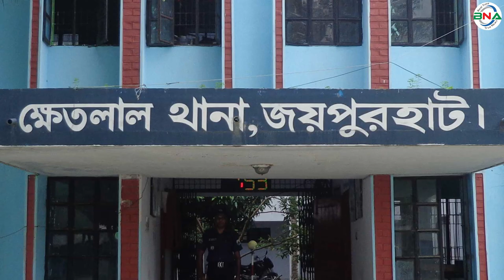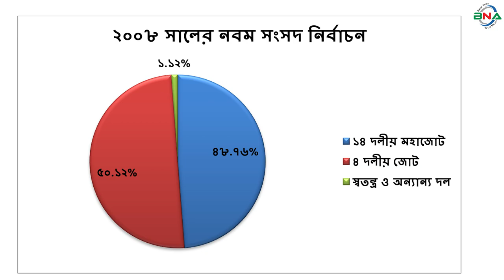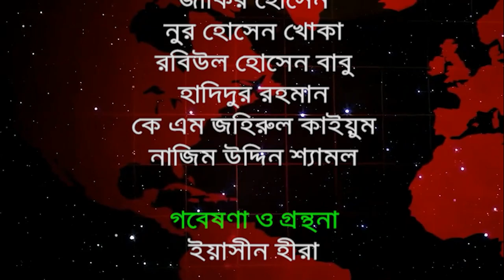দ্বাদশ সংসদ নির্বাচনের হালচাল:সংসদীয় আসন-৩৫ (জয়পুরহাট-২)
বিএনএ নিউজ টুয়েন্টি ফোর ডটকম দ্বাদশ জাতীয় সংসদ নির্বাচনকে সামনে রেখে ধারাবাহিক নির্বাচনী হালচাল প্রচার করছে। এতে ১৯৯১ সালের ২৭ ফেব্রুয়ারি অনুষ্ঠিত ৫ম জাতীয় সংসদ থেকে ২০১৮ সালের ৩০ ডিসেম্বর অনুষ্ঠিত একাদশ সংসদ নির্বাচনের ওপর ভিত্তি করে রাজনৈতিক দল গুলোর আসন ভিত্তিক সাংগঠনিক হালচাল তুলে ধরার চেষ্টা করে যাচ্ছে বিএনএ নিউজ টুয়েন্টি ফোর ডটকম। আজ থাকছে জয়পুরহাট-২ আসনের  হালচাল।
জয়পুরহাট-২ সংসদীয় আসনটি আক্কেলপুর, ক্ষেতলাল এবং কালাই উপজেলা নিয়ে গঠিত। এটি জাতীয় সংসদের ৩৫ নাম্বার আসন।
১৯৯১ সালের ২৭ই ফেব্রুয়ারি পঞ্চম সংসদ নির্বাচন অনুষ্ঠিত হয়। এই নির্বাচনে জয়পুরহাট-২ আসনে ভোটার  ছিলেন ১ লাখ ৮৩ হাজার ৯ জন। ভোট প্রদান করেন ১ লাখ ১৮ হাজার ২শত ৮২ জন। নির্বাচনে বিএনপির আবু ইউসুফ মোহাম্মদ খলিলুর রহমান বিজয়ী হন। ধানের শীষ প্রতীকে তিনি পান ৫৯ হাজার ৬ শত ৯২ ভোট। নিকটতম প্রতিদ্বন্দ্বী ছিলেন আওয়ামী লীগের আব্দুর রাজ্জাক আকন্দ। নৌকা প্রতীকে তিনি পান ৩৩ হাজার ৭১ ভোট।
১৯৯৬ সালের ১৫ই ফেব্রুয়ারি ৬ষ্ঠ জাতীয় সংসদ নির্বাচন অনুষ্ঠিত হয়। বিএনপির শাসনামলে অনুষ্ঠিত এই নির্বাচনে বিএনপি, ফ্রিডম পার্টি এবং কিছু নামসর্বস্ব রাজনৈতিক দল, অখ্যাত ব্যক্তি প্রতিদ্বন্দ্বীতা করেন। তত্ত্বাবধায়ক সরকারের দাবিতে আওয়ামী লীগসহ সব বিরোধী দল এই নির্বাচন বর্জন করে ক্ষান্ত হয়নি প্রতিরোধও করে। নির্বাচন পন্ড হয়ে যাওয়ায় নির্বাচন কমিশনের কাছে এ ব্যাপারে বিস্তারিত তথ্য নেই। নির্বাচনে বিএনপি প্রার্থী  আবু ইউসুফ মোহাম্মদ খলিলুর রহমানকে বিজয়ী ঘোষণা করা হয় । এই সংসদের মেয়াদ ছিল ১১ দিন। তত্ত্বাবধায়ক সরকার বিল পাশ হওয়ার পর সংসদ বিলুপ্ত ঘোষণা করা হয়।
১৯৯৬ সালের ১২ই জুন সপ্তম  সংসদ নির্বাচন অনুষ্ঠিত হয়। নির্বাচনে ভোটার ছিলেন ১ লাখ ৯৪ হাজার ১ শত ৮৩ জন। ভোট প্রদান করেন ১ লাখ ৬০ হাজার ৪শত ৫৫ জন। নির্বাচনে বিএনপির আবু ইউসুফ মোহাম্মদ খলিলুর রহমান বিজয়ী হন। ধানের শীষ প্রতীকে তিনি পান ৭৬ হাজার ৮ শত ৫৭ ভোট। তার নিকটতম প্রতিদ্বন্দ্বী ছিলেন আওয়ামী লীগের মীর জালালুর রহমান। নৌকা প্রতীকে তিনি পান ৩৯ হাজার ২ শত ৬৭ ভোট।
২০০১ সালের ২৭ই ফেব্রুয়ারি অষ্টম সংসদ নির্বাচন অনুষ্ঠিত হয়। নির্বাচনে ভোটার ছিলেন ২ লাখ ২৭ হাজার ১ শত ৬২ জন। ভোট প্রদান করেন ১ লাখ ৭৯ হাজার ১ শত ১২ জন। নির্বাচনে বিএনপির আবু ইউসুফ মোহাম্মদ খলিলুর রহমান বিজয়ী হন। ধানের শীষ প্রতীকে তিনি পান ১ লাখ ১৩ হাজার ২ শত ৯০ ভোট। নিকটতম প্রতিদ্বন্দ্বী ছিলেন আওয়ামী লীগের মীর খলিলুর রহমান। নৌকা প্রতীকে তিনি পান ৭৭ হাজার ৫ শত ৮ ভোট।
২০০৮ সালের ২৯শে ডিসেম্বর নবম সংসদ  নির্বাচন অনুষ্ঠিত হয়। নির্বাচনে ভোটার ছিলেন  ২ লাখ ৫১ হাজার ২ শত ১৬ জন। ভোট প্রদান করেন ২ লাখ ৩৫ হাজার ১ শত ৪ জন। নির্বাচনে বিএনপির গোলাম মোস্তফা বিজয়ী হন। ধানের শীষ প্রতীকে  তিনি পান ১ লাখ ১৬ হাজার ৮ শত ৮০ ভোট। নিকটতম প্রতিদ্বন্দ্বী ছিলেন আওয়ামী লীগের আবু সাঈদ আল মাহমুদ স্বপন। নৌকা  প্রতীকে তিনি পান ১ লাখ ১৩ হাজার ৭ শত ২১ ভোট।
২০১৪ সালের ৫ই জানুয়ারি দশম জাতীয় সংসদ নির্বাচন অনুষ্ঠিত হয়। আওয়ামী লীগের  আবু সাঈদ আল মাহমুদ স্বপন বিনা প্রতিদ্বন্দ্বীতায় বিজয়ী হন। তত্ত্বাবধায়ক সরকারের দাবিতে বিএনপি নেতৃত্বাধীন ২০ দলীয় জোট এই নির্বাচনে অংশগ্রহণ করেনি।
২০১৮ সালের ৩০ ডিসেম্বর একাদশ সংসদ নির্বাচন অনুষ্ঠিত হয়। নির্বাচনে ভোটার ছিলেন   ৩ লাখ ৭ হাজার ২ শত ৯৮ জন। ভোট প্রদান করেন ২ লাখ ৫৯ হাজার ৬শত ৮৩ জন।
নির্বাচনে প্রার্থী ছিলেন ৫ জন। নৌকা প্রতীকে আওয়ামী লীগের আবু সাঈদ আল মাহমুদ স্বপন, ধানের শীষ প্রতীকে বিএনপির আবু ইউসুফ মোহাম্মদ খলিলুর রহমান, লাঙ্গল প্রতীকে জাতীয় পার্টির কাজী মোহাম্মদ আবুল কাশেম, কোদাল প্রতীকে বাংলাদেশের বিপ্লবী ওয়ার্কার্স পার্টির শাহ জামান তালুকদার,হাতপাখা প্রতীকে ইসলামী আন্দোলন বাংলাদেশের আব্দুল বাকী  প্রতিদ্বন্দ্বীতা করেন।
নির্বাচনে আওয়ামী লীগের আবু সাঈদ আল মাহমুদ স্বপন বিজয়ী হন। নৌকা প্রতীকে তিনি পান ২ লাখ ২৮ হাজার ৭ শত ৩০ ভোট। তার নিকটতম প্রতিদ্বন্দ্বী ছিলেন বিএনপির আবু ইউসুফ মোহাম্মদ খলিলুর রহমান। ধানের শীষ প্রতীকে  তিনি পান ২৬ হাজার ১ শত ২০ ভোট। কারচুপির অভিযোগে বিএনপি নেতৃত্বাধীন জাতীয় ঐক্যফ্রন্ট নির্বাচন বর্জন ও ফলাফল প্রত্যাখান করে।
একাদশ জাতীয় সংসদ নির্বাচনে আক্কেলপুর, কালাই ও ক্ষেতলাল উপজেলা নিয়ে গঠিত জয়পুরহাট-২ আসনে বিজয়ী আবু সাঈদ আল মাহমুদ স্বপন জাতীয় সংসদের হুইপ। দ্বাদশ জাতীয় সংসদ নির্বাচনে আওয়ামী লীগ থেকে এবারও মনোনয়ন চাইবেন তিনি। আওয়ামী লীগ থেকে আরও মনোনয়ন চাইবেন জয়পুরহাট জেলা আওয়ামী লীগের যুগ্ম সাধারণ সম্পাদক গোলাম মাহফুজ চৌধুরী অবসর।
বিএনপি থেকে মনোনয়ন চাইবেন সাবেক সংসদ সদস্য গোলাম মোস্তফা। তালিকায় আছেন সাবেক এমপি খলিলুর রহমান, বিএনপির কেন্দ্রীয় নির্বাহী কমিটির সহসাংগঠনিক সম্পাদক এ এইচ এম ওবায়দুর রহমান চন্দন। বিএনপির নেতা রওনকুল ইসলাম টিপু চৌধুরী, কামরুজ্জামান কমল ওঅধ্যক্ষ আলী হাসান মুক্তা।
জাতীয় পার্টি (জাপা) থেকে মনোনয়ন চাইবেন জাতীয় পার্টির কেন্দ্রীয় কমিটির নির্বাহী সদস্য কাজী আবুল কাসেম রিপন,  জয়পুরহাট জেলা জাতীয় পার্টির সহসভাপতি আবু সাঈদ নুরুল্লাহ মাসুম। এছাড়া জামায়াতে ইসলামী থেকে এই আসনে স্বতন্ত্র প্রার্থী হতে পারেন মাওলানা নুরুজ্জামান।
এছাড়া একাদশ জাতীয় সংসদের প্রার্থী বাংলাদেশের বিপ্লবী ওয়ার্কার্স পার্টির শাহ জামান তালুকদার, ইসলামী আন্দোলন বাংলাদেশের আব্দুল বাকী দলীয়ভাবে প্রতিদ্বন্দ্বীতা করতে পারেন।